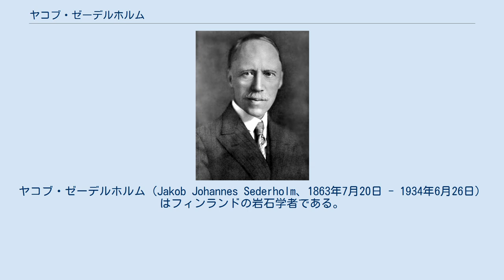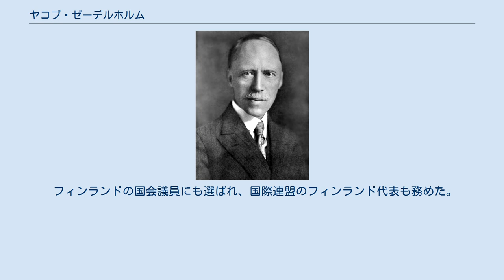ヤコブ・ゼーデルホルム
ヤコブ・ゼーデルホルム（Jakob Johannes Sederholm、1863年7月20日 - 1934年6月26日）はフィンランドの岩石学者である。
変成岩と深成岩が混在する岩石、ミグマタイトの研究で知られる。
 ヘルシンキで生まれた。
病弱であったので、戸外で働く地質学の研究することを選び、ヘルシンキで Fredrik Johan Wiik に学び、その後ストックホルム、ハイデルベルクで学んだ。
フィンランドに戻り、フィンランドの地質調査に参加し、1893年に地質調査の責任者に就任し、没するまで40年間、その職にあった。
 フィンランドの先カンブリア時代の地質を研究し、地質図を作成し1899年から1925年の間に多くの地質図と生成の歴史についての研究を発表した。
ゼーデルホルムの研究したバルト楯状地 (Baltic Shield) の岩石に変成岩のはさまれた層状の深成岩の構造が見られ、ゼーデルホルムはミグマタイトと命名し、それが地層深部で変成岩にマグマが侵入することによって生成されたとした。
 フィンランドの国会議員にも選ばれ、国際連盟のフィンランド代表も務めた。
フィンランド経済学会 (Economic Society of Finland) の会員でもあり、2度学会の会長を務めた。
 鉱物 sederholmite はゼーデルホルムから命名された。